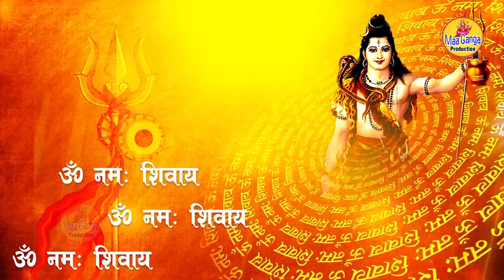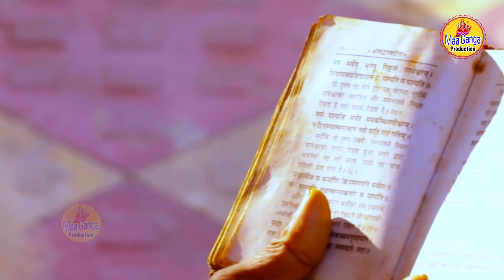सोमवार स्पेशल | भगवान शिव के नॉनस्टॉप भजन | Nonstop Shiv Bhajan Vol 1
Maa Ganga Production - 4810_Tr22595 , 4812_Tr22596

Song :-- Shiv Bhajans
Lebal :-- Maa Ganga Production